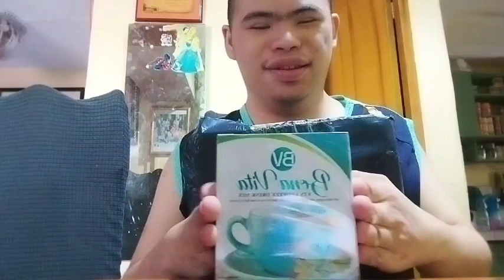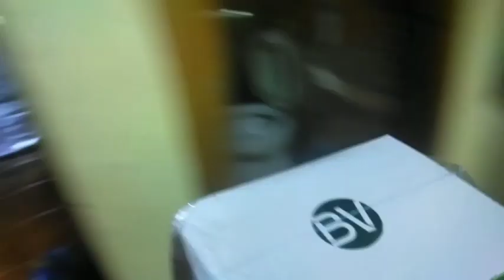BONA VITA 8 IN 1 COFFEE DRINK MIX WITH MALUNGGAY MANGOSTEEN GUYABANO GANODERMA &ACAI BERRY EXTRACTS